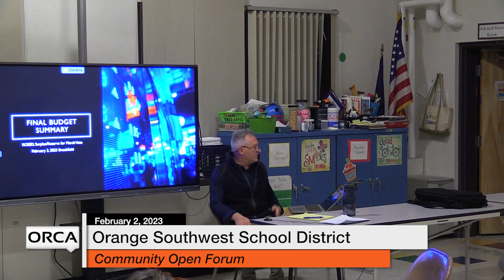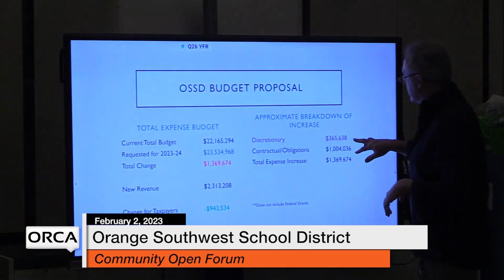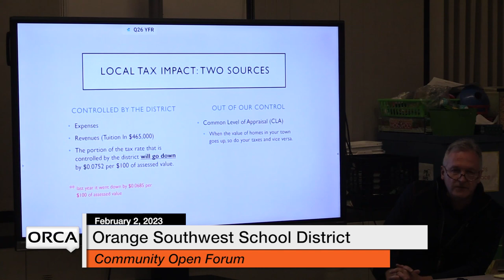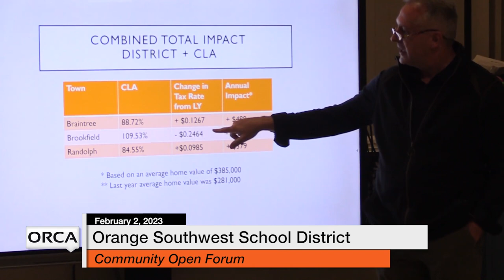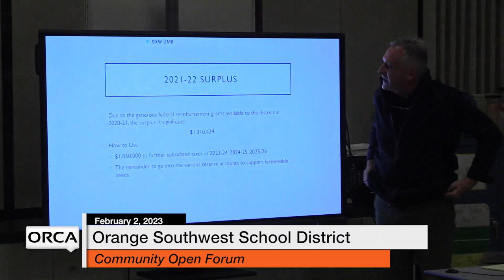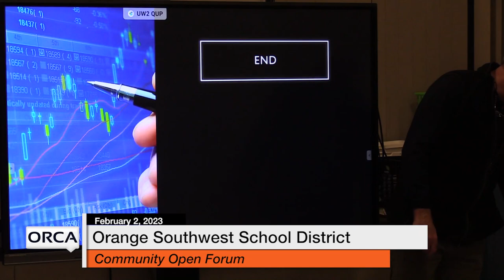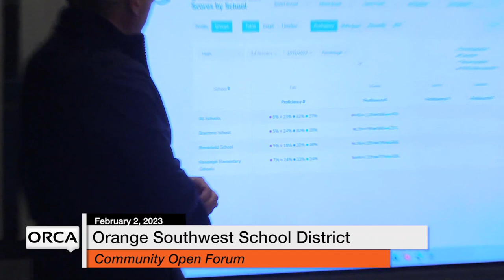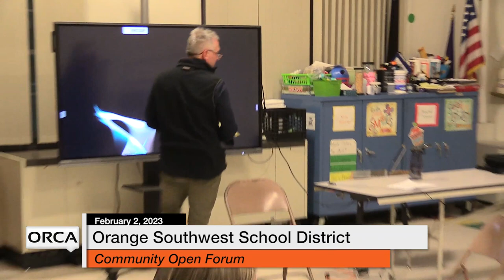Orange Southwest School District - Community Open Forum 2/2/2023 [OSSD]